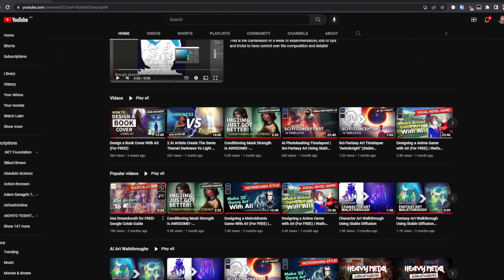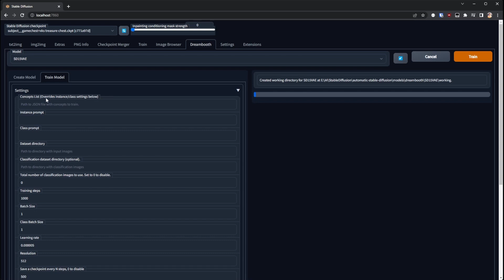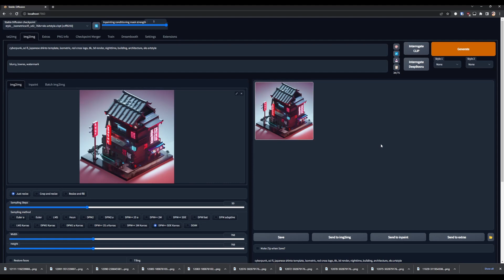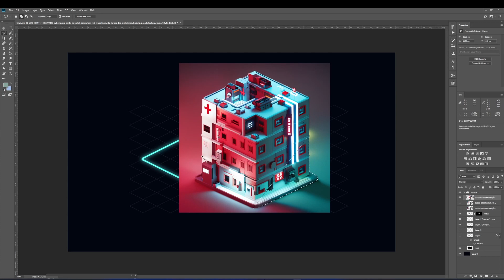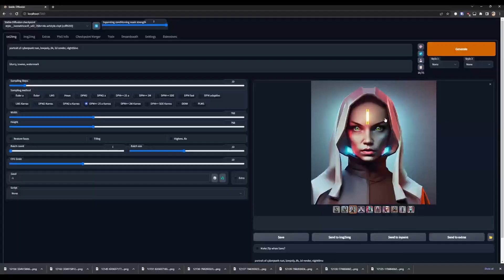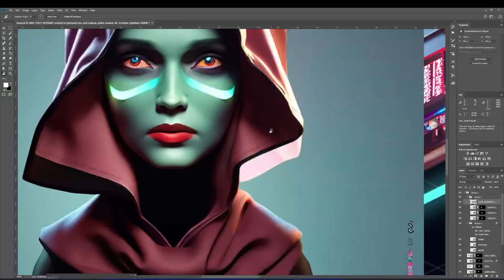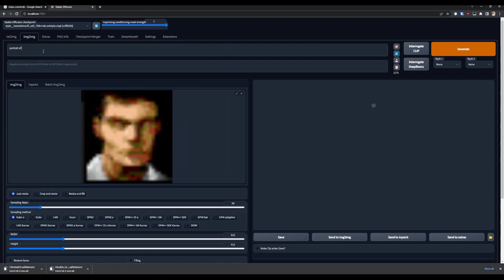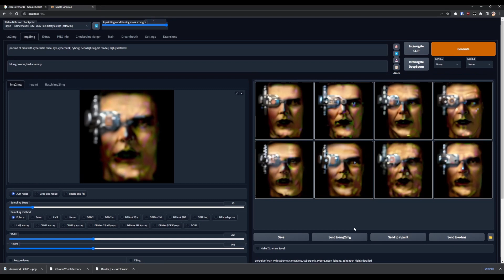Dreambooth Game Art Guide! Isometric Strategy Game using Stable Diffusion 2.0 AI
Create game assets with any artstyle using Dreambooth and Stable Diffusion. In this video I demonstrate how we can use Dreambooth to create game art using any style by remaking a classic 90's strategy game called Chaos Overlords.